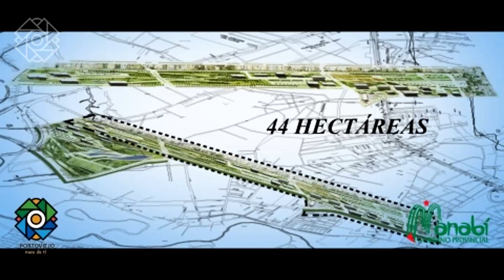Empresarios privados están interesados en invertir en Portoviejo.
Representantes de la empresa DK Management Services S.A. qué a nivel nacional administran y son dueños de grandes centros comerciales como el Quicentro Shopping, estuvieron en la capital manabita y se reunieron con el alcalde de Portoviejo, Agustín Casanova; el prefecto, Mariano Zambrano y la viceprefecta de Manabí, Clara Zambrano.
El proyecto que busca impulsar el desarrollo de la capital manabita ocupará las 44 hectáreas del ex aeropuerto, y otras 40 en el espacio donde está ubicada la laguna de oxidación